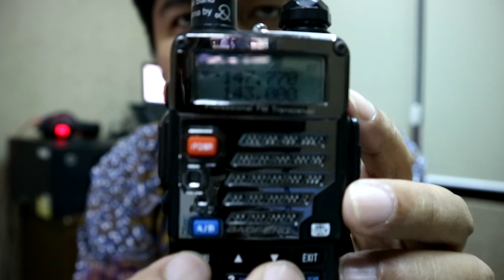Membuat Radio Pancar Ulang (RPU) Sederhana Menggunakan HT Baofeng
Video ini merupakan tutorial dalam merangkai RPU sederhana dengan hanya menggunakan 2 buah Ht Baofeng serta kabel audio jack 3,5mm dan 2,5 mm. Berikut Cara Seting RPU pada: